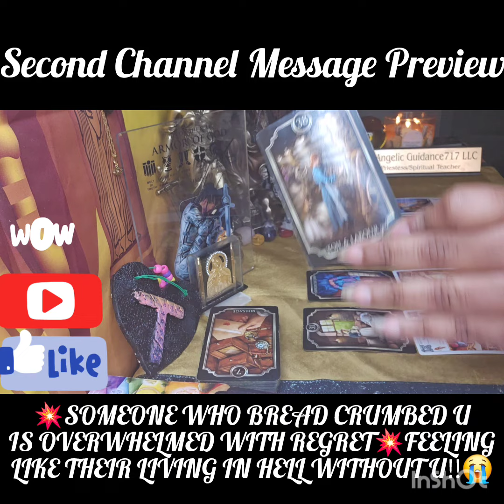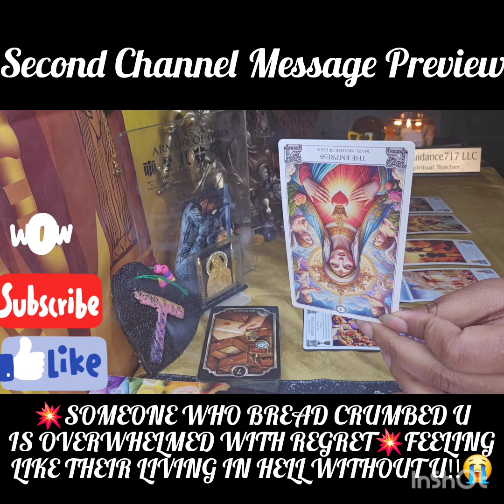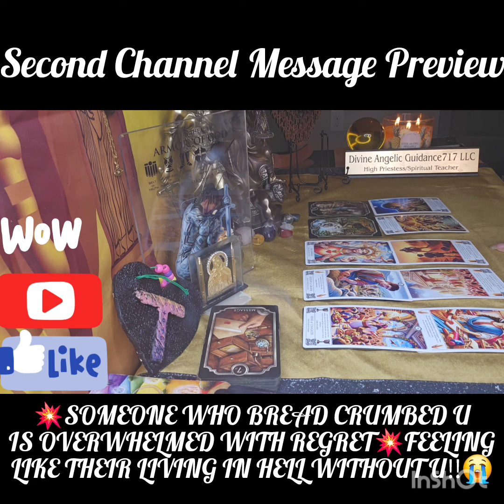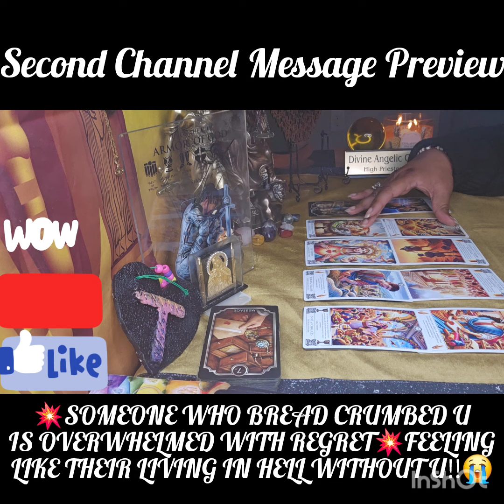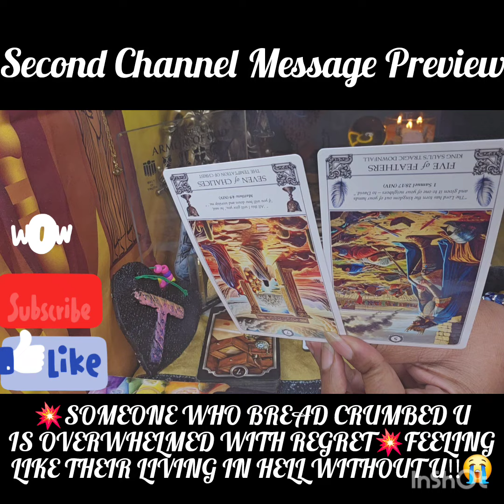💥SOMEONE WHO BREADCRUMBED U IS OVERWHELMED WITH REGRET💥FEELIN LIKE THEY'RE LIVING IN HELL WITHOUT U😫